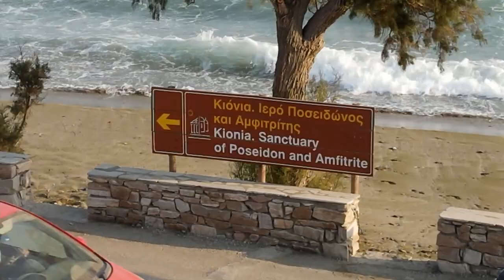Τήνος από ψηλά - Tinos island from above - Greece 2021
Η Τήνος είναι το τρίτο σε μέγεθος νησί των Κυκλάδων (έκταση 197 τ.χλμ.) μετά τη Νάξο και την Άνδρο. Έχει 8.636 κατοίκους (απογραφή 2011 μοιρασμένους σε 62 οικισμούς. Ανήκει στις βόρειες Κυκλάδες και βρίσκεται νοτιοανατολικά της Άνδρου και βορειοδυτικά της Μυκόνου.

Η Τήνος είναι διάσημη για την εκκλησία της Παναγίας της Ευαγγελίστριας, τους 80 περίπου ανεμόμυλούς της, τους περίπου 1000 καλλιτεχνικά διακοσμούμενους περιστερώνες, τα 50 πανέμορφα ορεινά χωριά και τις ενετικές οχυρώσεις της στο βουνό, το Εξωμβούργο.

Στην Τήνο συνυπάρχουν τόσο Ελληνορθόδοξοι όσο και Ρωμαιοκαθολικοί πληθυσμοί και το νησί είναι επίσης πολύ γνωστό για τους γλύπτες και τους ζωγράφους του, όπως ο Νικόλαος Γύσης, ο Γιαννούλης Χαλέπας και ο Νικηφόρος Λύτρας.

Έλαβε το όνομά της από τον πρώτο οικιστή της, τον Τήνο, αρχηγό Ιώνων αποίκων από την Καρία της Μικράς Ασίας που εγκαταστάθηκαν πρώτοι στο νησί.
Σύμφωνα με ένα μύθο της ελληνικής μυθολογίας, ο θεός της θάλασσας Ποσειδώνας έστειλε στο νησί αυτό ένα σμήνος πελαργών προκειμένου να απαλλάξει τους αρχαίους κατοίκους του από τα πολλά φίδια που το είχαν σχεδόν κατακλύσει. Επρόκειτο για συστηματική εκδίωξη και εξόντωση των αρχικών κατοίκων του, πιθανότατα Τυρρηνών ή Ετρούσκων, και πάντως εκ μέρους των Ιώνων που από την εποχή του Πεισίστρατου κατέκτησαν και την Τήνο. Οι κάτοικοι από τον 4ο αιώνα π.Χ. κ.ε. τιμώντας τον Ποσειδώνα και τη μυθική σύζυγό του Αμφιτρίτη ανήγειραν ναό στην σημερινή τοποθεσία «Κιόνια» τους οποίους τιμούσαν ως προστάτες τους. Η τοποθεσία με το ιερό κατά τους ιστορικούς χρόνους εξελίχθηκε σε μεγάλο θρησκευτικό κέντρο όπου οι προσκυνητές της ιερής Δήλου σταματούσαν πρώτα για κάθαρση.

Tinos (Greek: Τήνος [ˈtinos]) is a Greek island situated in the Aegean Sea. It is located in the Cyclades archipelago. In antiquity, Tinos was also known as Ophiussa (from ophis, Greek for snake) and Hydroessa (from hydor, Greek for water). The closest islands are Andros, Delos, and Mykonos. It has a land area of 194.464 square kilometers (75.083 sq mi) and a 2011 census population of 8,636 inhabitants.

Tinos is famous amongst Greeks for the Church of Panagia Evangelistria, its 80 or so windmills, about 1000 artistic dovecotes, 50 active villages and its Venetian fortifications at the mountain, Exomvourgo. On Tinos, both Greek Orthodox and Roman Catholic populations co-exist, and the island is also well known for its sculptors and painters, such as Nikolaos Gysis, Yannoulis Chalepas and Nikiforos Lytras.